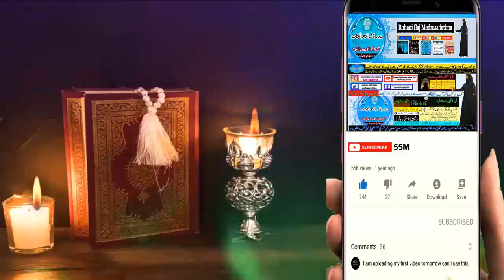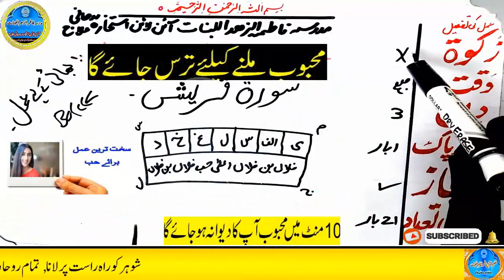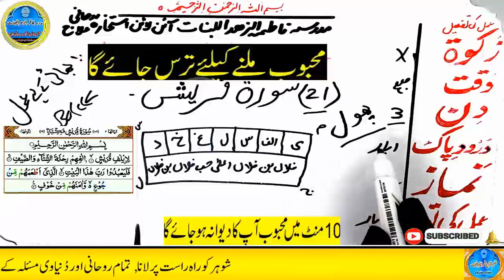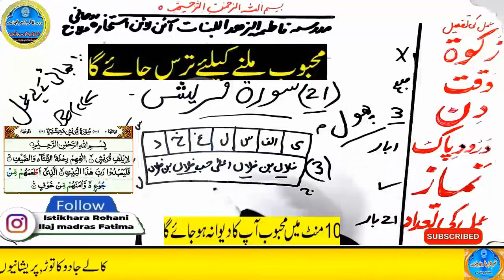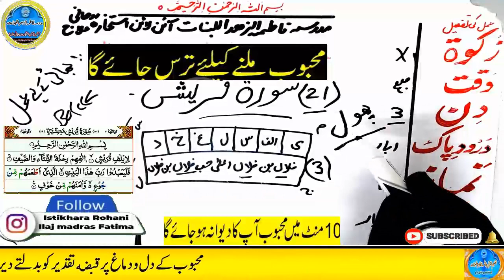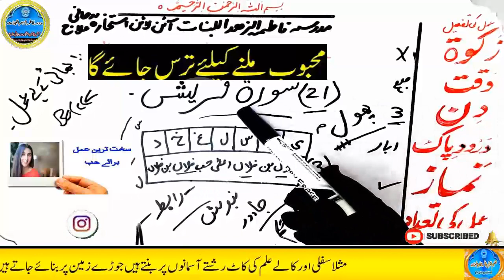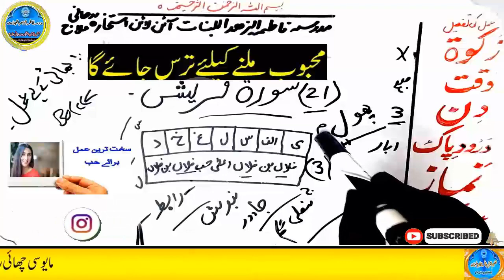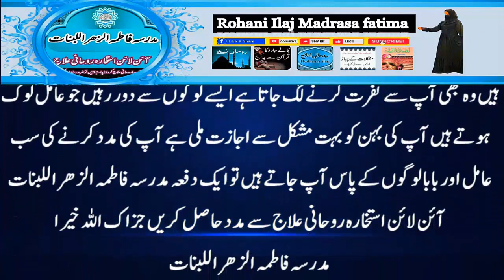mohabbat ka wazifa, wazifa for love, love marriage, mohabbat ka wazifa aag jesa, mohabbat ka taweez